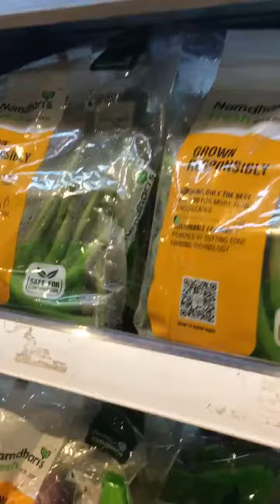Smart Vegetables shop